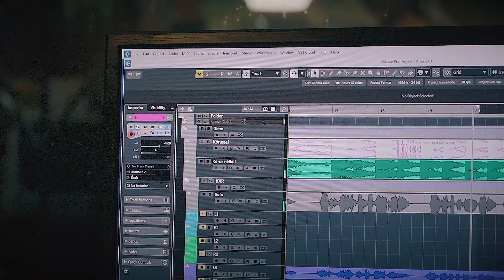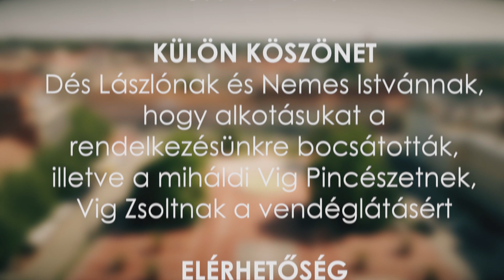Nagykanizsa Város Vegyeskara -"Legyen a zene mindenkié!"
Ilyenek vagyunk mi, ilyen szép a mi városunk! Pillanatképek Nagykanizsa Város Vegyeskarának életéből. Mert énekelni jó, főleg sokan, együtt. Ha kedvet érzel a közös énekléshez, jelentkezz nálunk! Várunk minden 18 és 50 életév közötti, tisztán éneklő hölgyet és urat vegyeskarunkba. "Legyen a zene mindenkié!"
Elérhetőség a videó végén!